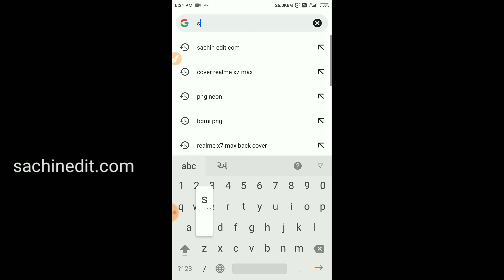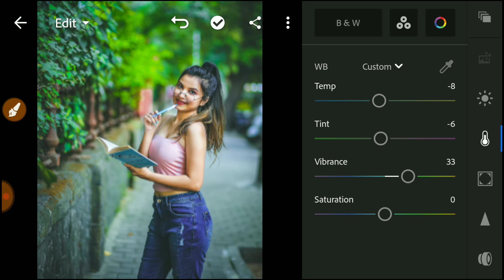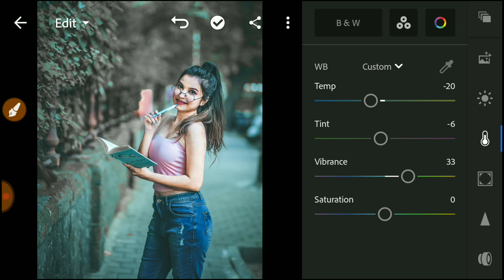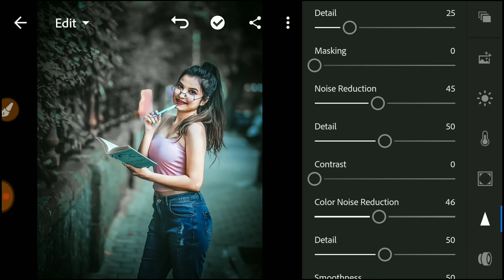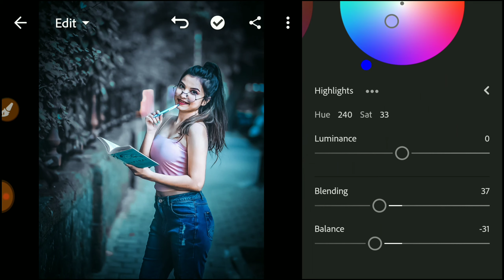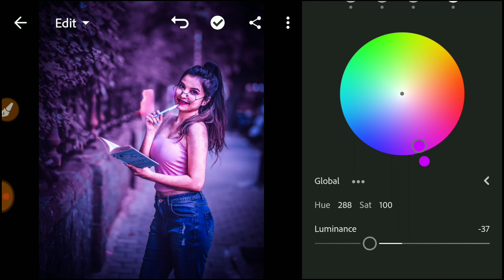Lightroom Dark Blue Tone Photo Editing | Lightroom Photo Editing 2021 | Free Preset Download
⏩ I HOPE U ALL ARE LIKE THIS VIDEO ⏪

⏩ Your Questions ⏪

Lightroom photo editing face cleaning
Lightroom photo editing background change Lightroom photo editing hairstyle
Lightroom photo editing double exposure
Lightroom photo editing
Lightroom photo editing dress change
Lightroom photo editing karne ka tarika